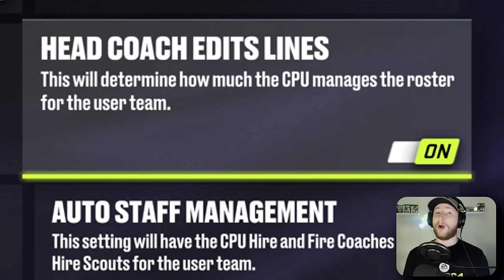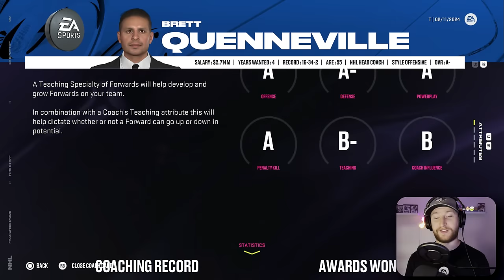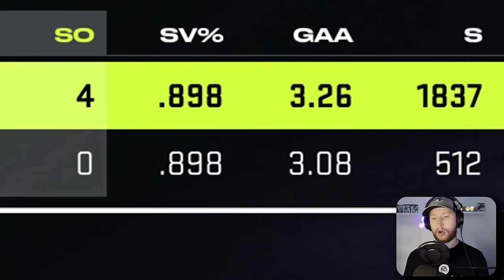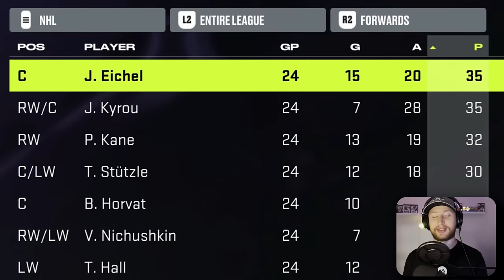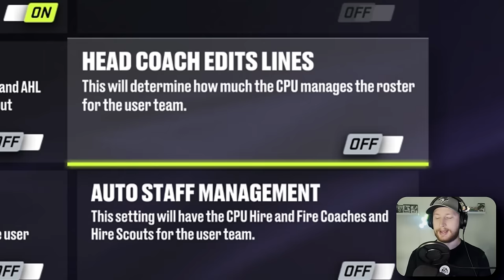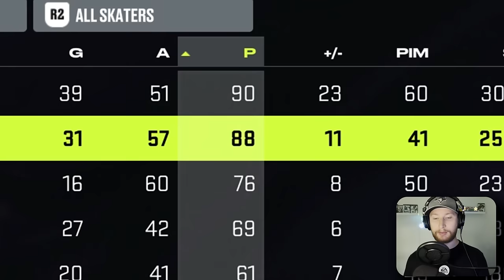I Drafted The Most Boring Team Possible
I reset the entire NHL with a fantasy draft on NHL 24 and built a team by only taking from the best of the remaining defensive players. 👊

0:00 Intro
0:21 Draft
4:38 Simulation